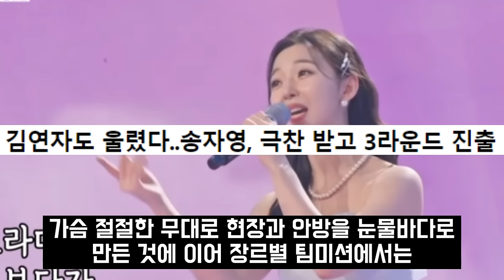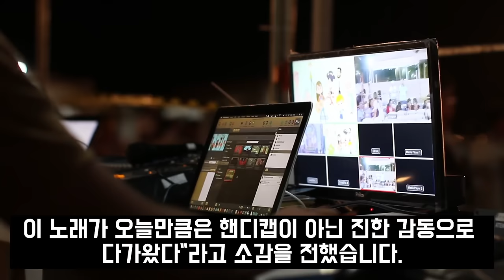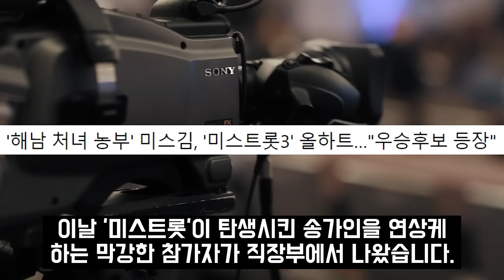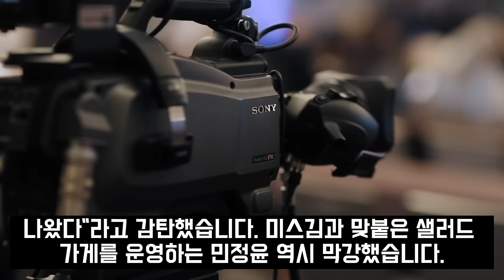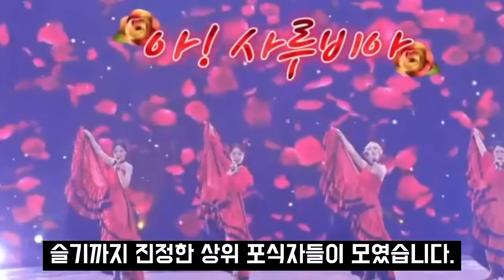미스트롯3 빈예서 도련님 선곡 공개 데스매치 예고 영상 난리난 충격 현장 장윤정 붐 경악